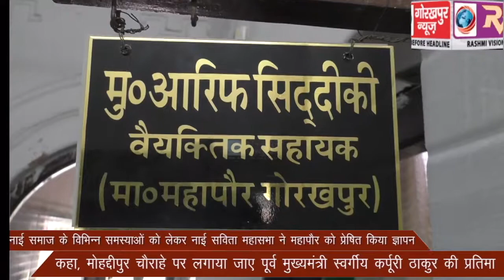नाई समाज के विभिन्न समस्याओं को लेकर नाई सविता महासभा ने महापौर को प्रेषित किया ज्ञापन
नाई समाज के विभिन्न समस्याओं को लेकर नाई सविता महासभा ने महापौर को प्रेषित किया ज्ञापन, कहा, मोहद्दीपुर चैराहे पर लगाया जाए पूर्व मुख्यमंत्री स्वर्गीय कर्पूरी ठाकुर की प्रतिमा